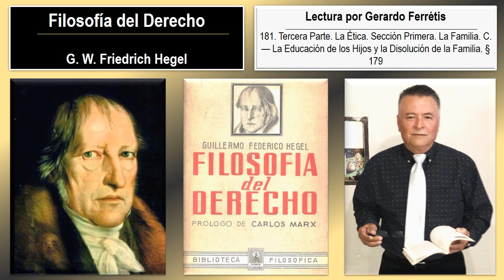Filosofía del Derecho. 181. Tercera Parte. Sección Primera. C. — La Educación de los Hijos... § 179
Filosofía del Derecho. Friedrich Hegel. 181. Tercera Parte. La Ética. Sección Primera. La Familia. C. — La Educación de los Hijos y la Disolución de la Familia. § 179